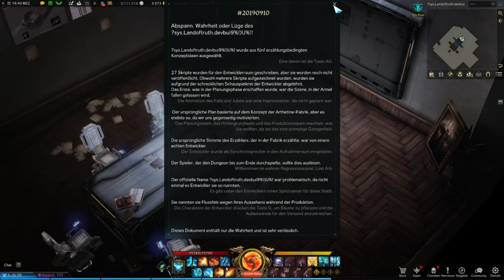Die Matrix in Lost Ark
Begib dich auf eine Odyssee nach der verschollenen Arche in einer riesigen und lebendigen Welt:
Entdecke neue Länder, hebe verlorene Schätze und stelle dich packenden und actiongeladenen Kämpfen in diesem actiongeladenen und kostenlos spielbaren RPG.